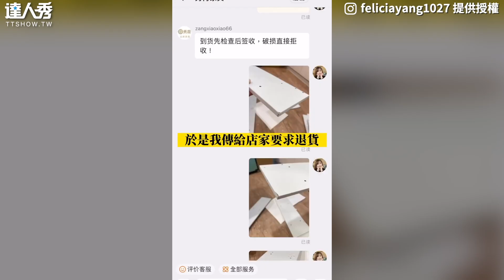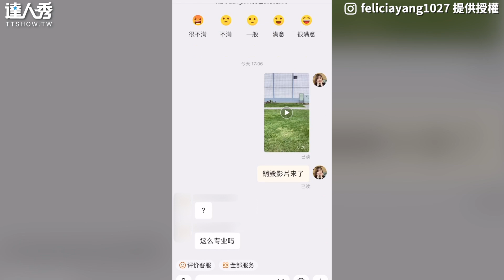【網購賣家要求拍銷毀片 她搞笑打木板結局神反轉..】@feliciayang1027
淘寶認證 超專業銷毀🤣 (白編)